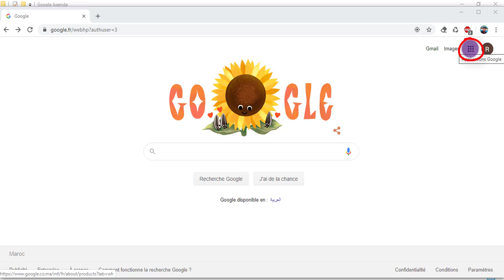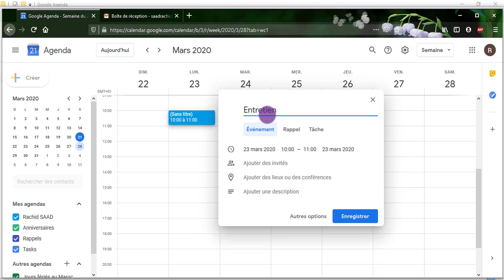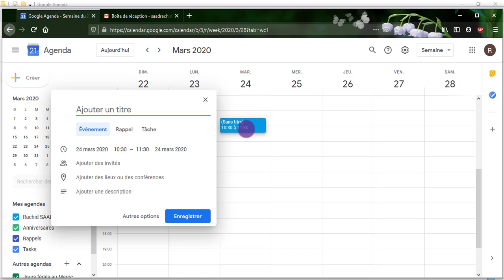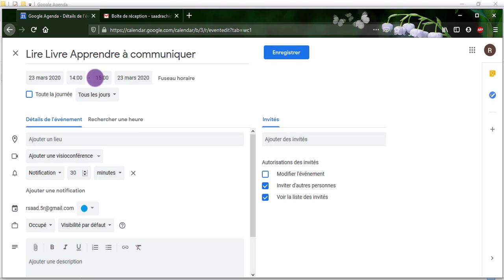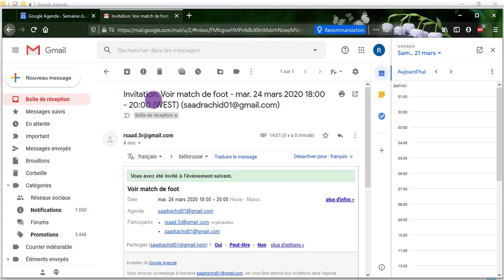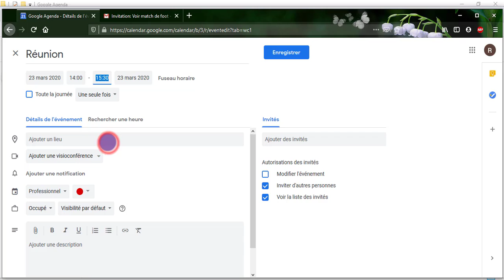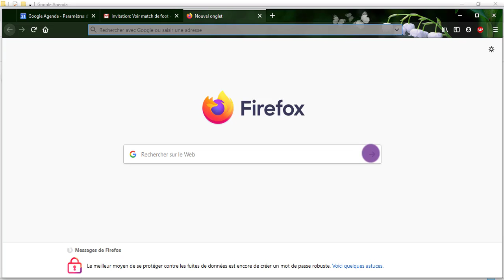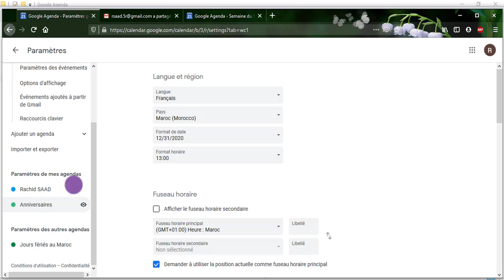Guide Google#01: Google Agenda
Google Agenda est une application Google vous permettant de gérer votre temps.  Pas une minute à perdre avec cet agenda aux multiples facette disponible sur ordinateur et sur mobile, plus  question d’oublier le moindre rendez-vous.